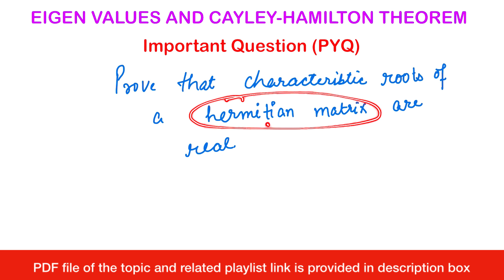Characteristic Roots of Hermitian Matrix are Real | Eigen Values and Cayley Hamilton Theorem | Bsc